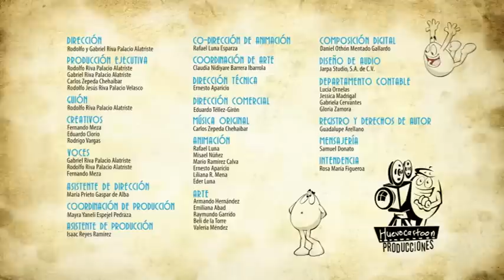mundial brasil 2014 poeta huevos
los poeta huevos haciendo de las suyas en el mundial de brasil 2014